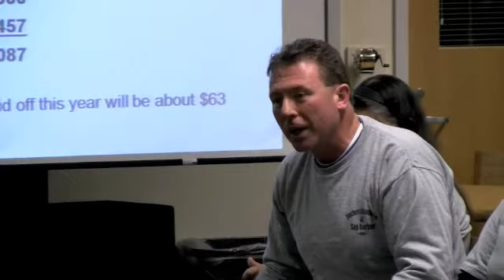TASH Protest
Teachers Association of Sag Harbor marched through Sag Harbor Village and then to Pierson High School for the Sag Harbor School Board meeting to protest stalled negotiations for a new teachers' contract.  Story